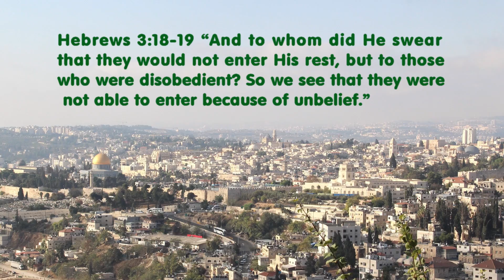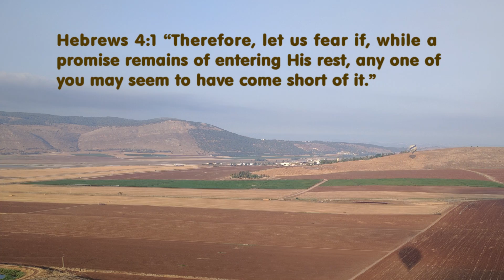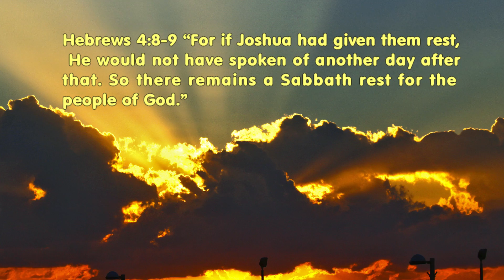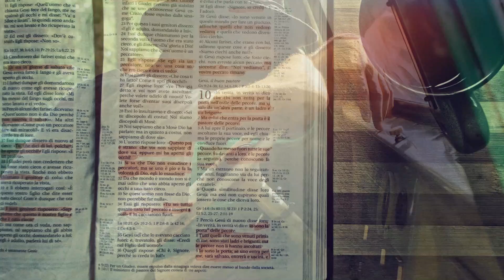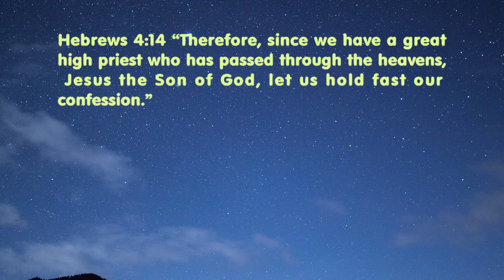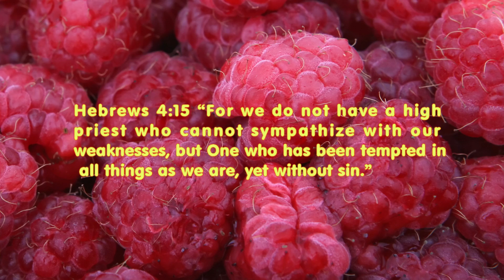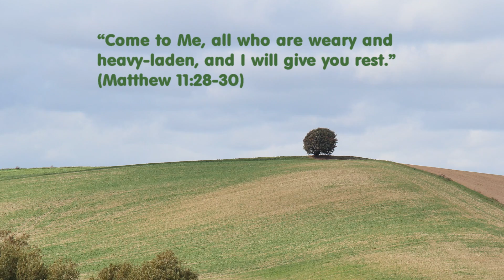Rest from our Burdens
Where do we find true rest in a world gone crazy? Like Israel do we find true rest in a Sabbath or a land? Is there a land anywhere in this world where we can find true rest from all our problems and worries?